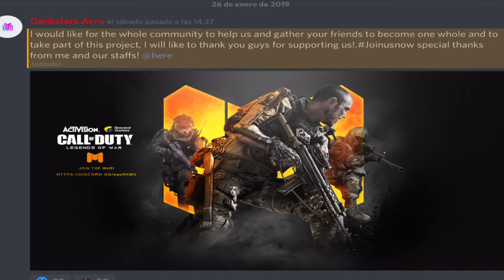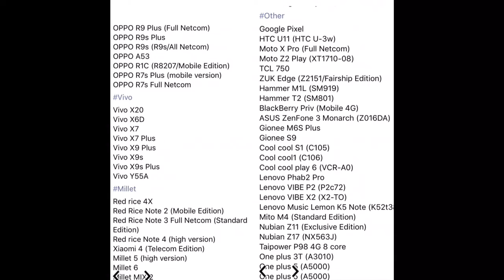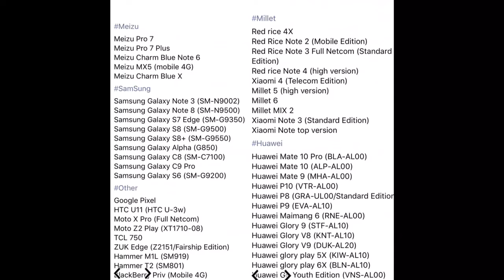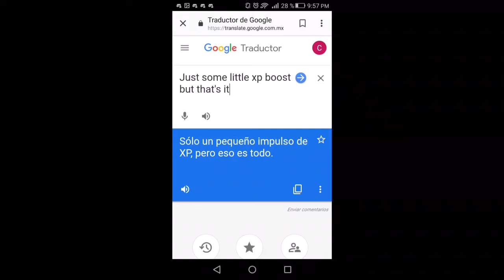Call of Duty La mejor información de todo YouTube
Espero les guste aquí le dejo el link por si gustas  unirte